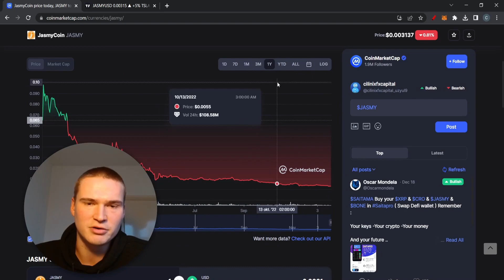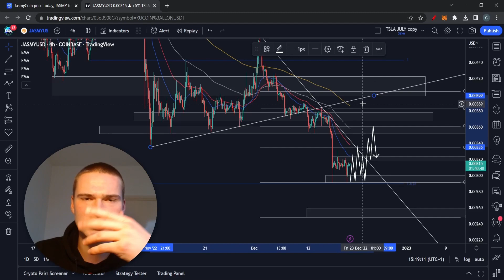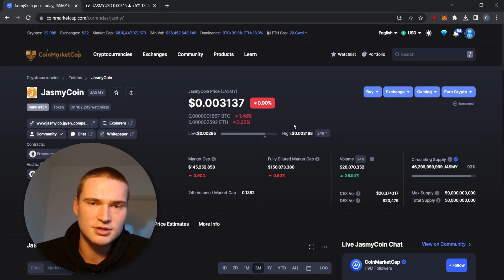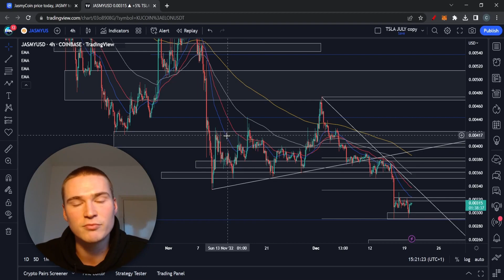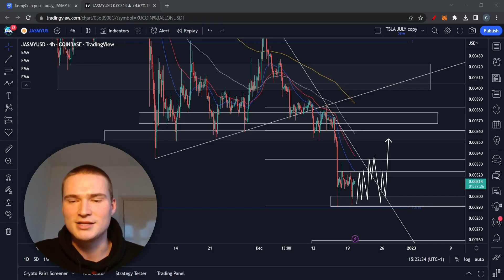JASMY PRICE PREDICTION TODAY! | JASMY COIN PRICE PREDICTION & NEWS 2022!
JASMYCOIN PRICE PREDICTION 2022

Social links!